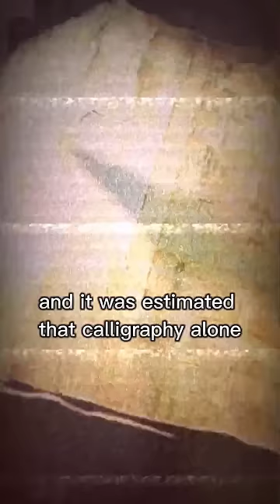The Devils Bible (Codex Gigas)